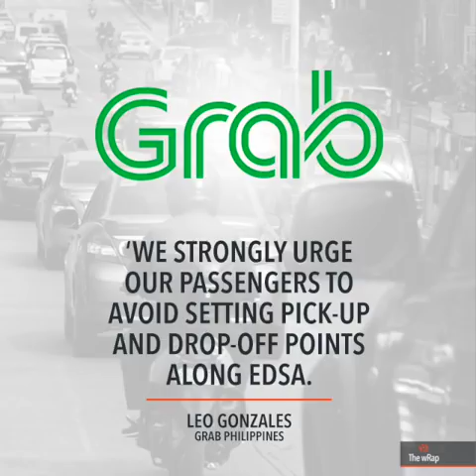Bongbong Marcos, imported Galunggong, PH beats Kazakhstan | Evening wRap